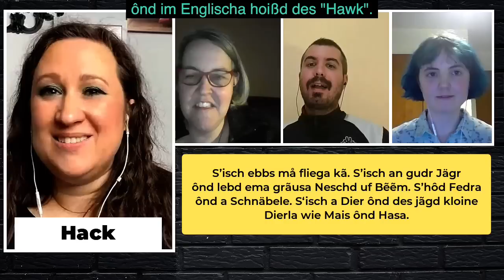Verstehst du Schwäbisch?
Dieses Video ist als spannende Übung konzipiert, um Ihr Verständnis des Schwäbischen Deutsch zu schärfen. Es beinhaltet ein unterhaltsames Worträtselspiel mit einer Vielzahl von Hinweisen. Um die Sprachherausforderung zu erhöhen, haben wir Deutschlernende auf verschiedenen Kompetenzstufen eingeladen. In jeder Runde geben wir einen neuen Wort-Hinweis, der dessen Zweck, Eigenschaften oder die Kategorie, zu der es gehört, offenbaren könnte. Wir ermutigen sowohl Teilnehmer als auch Zuschauer, sich am Spaß zu beteiligen und zu versuchen, jedes Wort zu erraten, bevor es auf dem Bildschirm enthüllt wird. Viel Spaß bei der Herausforderung! 🤗

🤓 Weitere Infos über Schwäbisch unten.

🤗 Vielen Dank an die Teilnehmer dieses Videos!

🇩🇪 Katharina - die Schwäbisch sprechende Deutsche
🇨🇭 Séverine - Französischlehrerin aus der Schweiz! Instagram: @pas.la.langue.dans.ta.poche
🇮🇹 Gianluca - Sprachliebhaber aus Italien/Griechenland, Instagram: @veneto.da.mar
🏴󠁧󠁢󠁳󠁣󠁴󠁿 Edith - Studentin aus Schottland.

🏋️‍♀️ Ihre Unterstützung hält mich am Laufen:
Mein Name ist Norbert Wierzbicki und ich bin der Ersteller des @Ecolinguist Kanals. Sie können meine Arbeit unterstützen, indem Sie sich freiwillig für die Teilnahme an zukünftigen Videos anmelden oder für das Projekt spenden.

☕️ Spenden (Ich schätze jede Spende, egal wie groß oder klein 🤠)

📱 Folgen Sie mir auf Instagram: @the.ecolinguist

Mehr Info über Schwäbisches Deutsch:

Schwäbisches Deutsch, auf Deutsch bekannt als "Schwäbisch", ist ein Dialekt, der hauptsächlich in Südwestdeutschland, vor allem in der Region Baden-Württemberg, einschließlich Stuttgart und der historischen Region Schwaben, gesprochen wird. Der Dialekt wird auch von der schwäbischen Minderheit im Donautal in Rumänien gesprochen.

Schwäbisch ist Teil der alemannischen Dialektgruppe, die sich in Phonik, Grammatik und Wortschatz erheblich vom Hochdeutsch unterscheidet. Dies ist das Ergebnis einer eigenständigen historischen Entwicklung in dieser Region. Es ist interessant zu bemerken, dass einige Formen im Schwäbischen näher an den ursprünglichen Formen des Althochdeutschen sind als die Standardsprache.

Für deutschsprachige Muttersprachler, die nicht an den schwäbischen Dialekt gewöhnt sind, kann das Verständnis eine Herausforderung darstellen. Obwohl es einen großen Teil seines Wortschatzes mit dem Hochdeutsch teilt, gibt es deutliche Unterschiede in der Aussprache und es beinhaltet viele einzigartige Wörter. Darüber hinaus können grammatikalische Variationen wie unterschiedliche Verbendungen und Artikel-Formen das Verständnis für diejenigen erschweren, die den Dialekt nicht kennen.

Darüber hinaus variiert der Gebrauch des Schwäbischen je nach Kontext. In formellen Situationen oder im Umgang mit Außenstehenden wechseln die meisten Schwaben zum Hochdeutsch, oft jedoch mit einem merklichen Akzent. In informellen oder lokalen Situationen wird der schwäbische Dialekt häufiger verwendet.

🤗 Eine große Umarmung an alle, die meine Videobeschreibungen lesen! Sie sind großartig! 🤓💪🏻